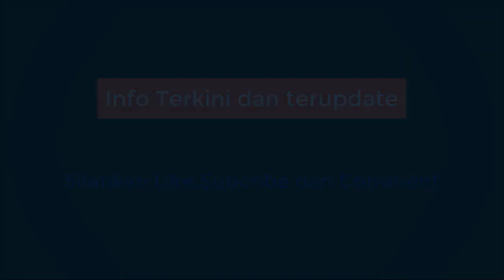PRABOWO TERBARU HARI INI LIVE - KUNJUNGI UEA BAHAS KERJASAMA PERTAHANAN DAN CAPRES TERKUAT 2024